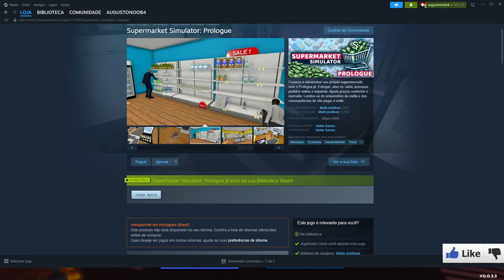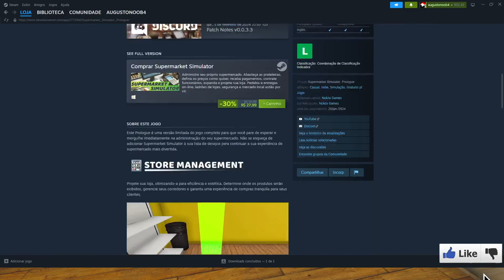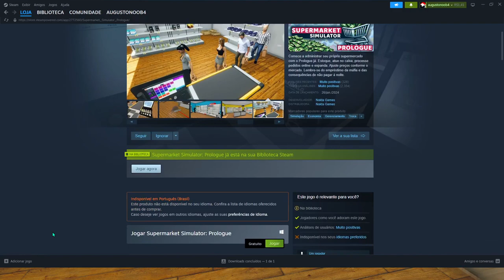Esse Game tá de Graça na Steam [ Supermarket Simulator: Prologue ]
Descubra o Novo Supermarket Simulator: Prologue GRÁTIS na Steam! 🛒

Fala, galera! Hoje trago uma novidade incrível para vocês: Supermarket Simulator: Prologue está disponível gratuitamente na Steam! Neste vídeo, vamos explorar tudo que esse simulador de supermercado tem a oferecer, desde a gestão de estoque até o atendimento ao cliente.

🔍 O que você vai ver nesse vídeo:

Primeiras impressões do Supermarket Simulator: Prologue
Dicas e truques para começar bem no jogo
Gameplay detalhado e análise dos gráficos e mecânicas
Como baixar e instalar o jogo grátis na Steam

Se você curte jogos de simulação e quer saber se esse vale a pena, não perca esse vídeo!